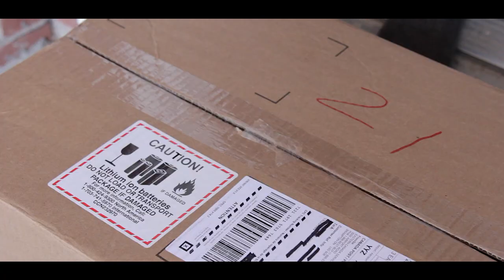DJI PHANTOM 3 UNBOXING | First Footage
DHCM unboxes and flies the DJI Phantom 3 straight out of the box.